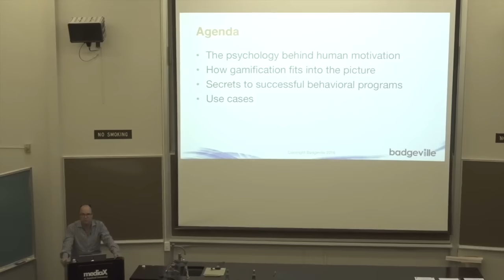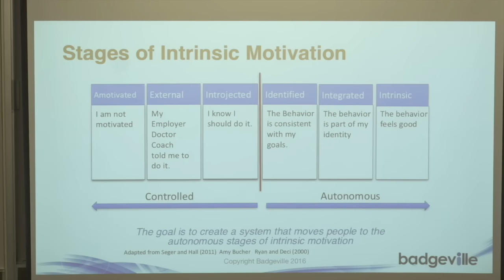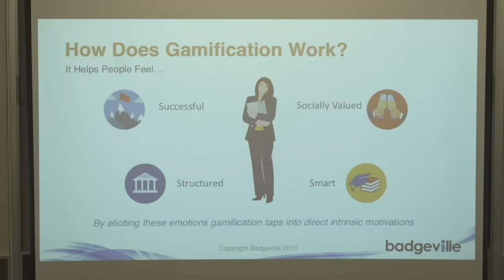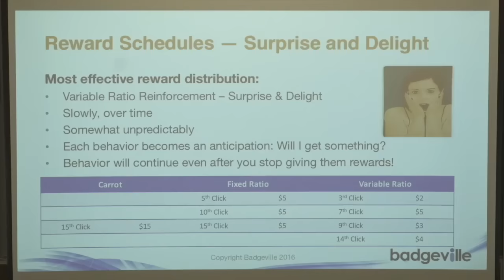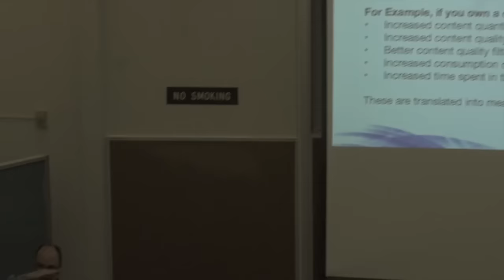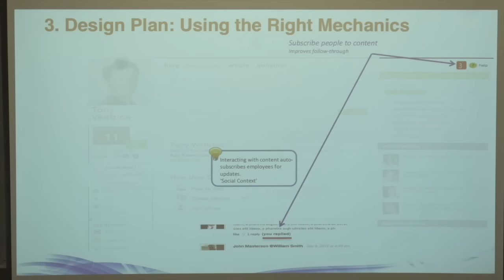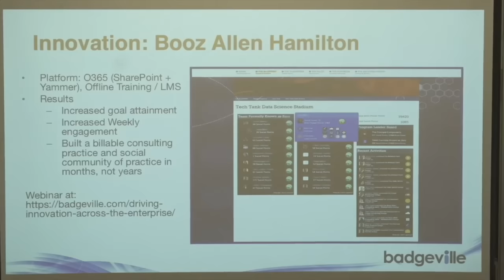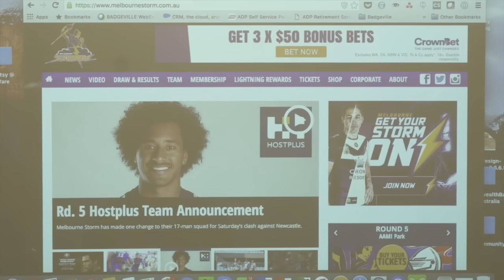Human Motivation, Gamification and Secrets to Creating Successful Behavioral Programs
From the Interactive Media & games Seminar Series; Steve Sims, mediaX Distinguished Visiting Scholar from Badgeville, looks at how when it comes to customer engagement, employee collaboration, productivity and happiness, many companies operate reactively instead of proactively. Management tires of losing top talent or revenue. They seem shocked when their users aren't engaged, progressing or learning, yet they do little to actively prevent it. Customers want to be engaged in the experience and employees want to know their career matters on a personal, company and societal level.